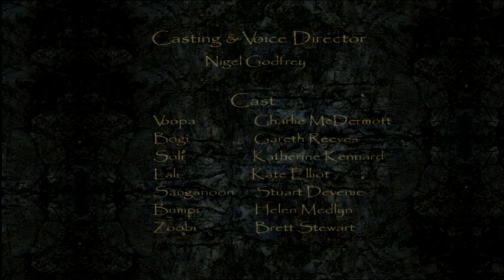Voopa The Goolash Episode 1 The Igazi Stone